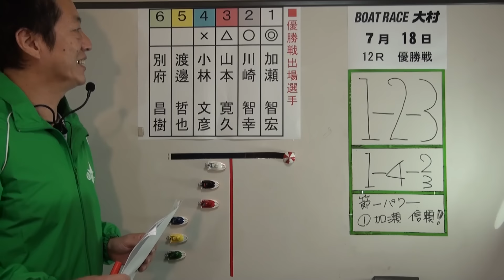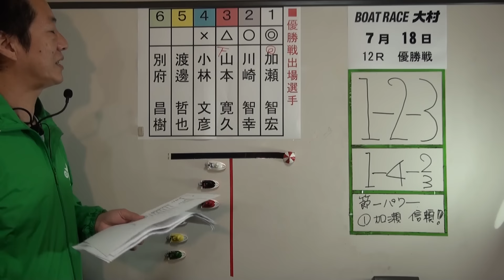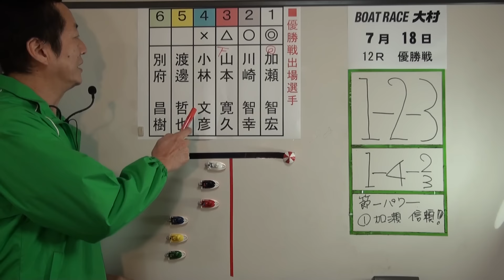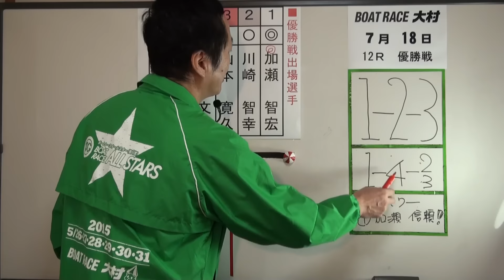7/18 西日本スポーツ杯 優勝戦第１２Ｒ展望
7/18 西日本スポーツ杯　優勝戦第１２Ｒ展望